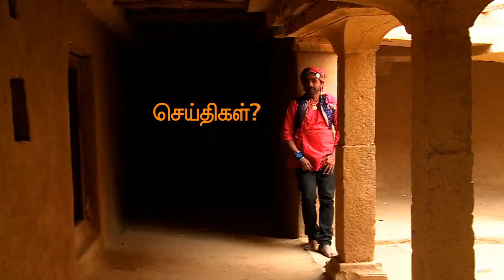OORKURUVI SEASON 3 TRAILER - AN ALL IN 1 MAGIC JOURNEY!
A truly entertaining hit travel series for Vasantham, where our Host Anandha Kannan takes us around incredible India and mesmerises us with its magic, places, people and interesting facts.

Conceptualised & Produced by: Megastar Productions

Written, produced, voiced, directed & packaged by: S.S.Vikneshwaran
DOP: Murugaiyan
Sound: Murugesh
Edit: Sudhakar Malipatel

For: Megastar Productions